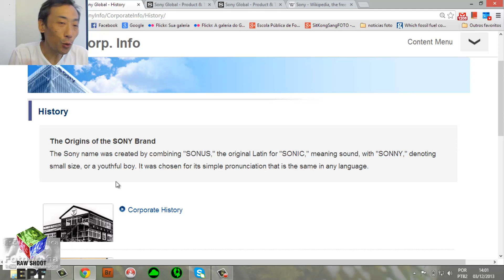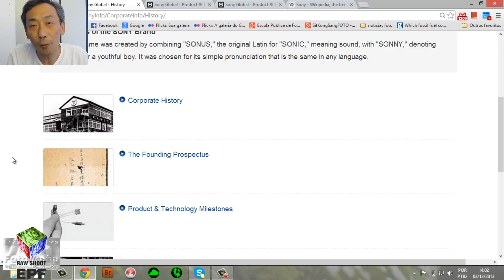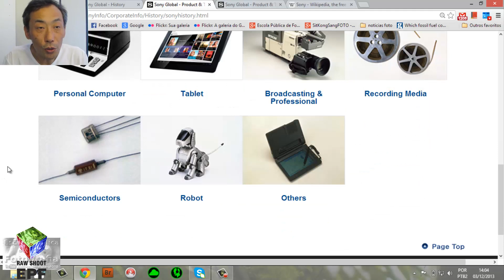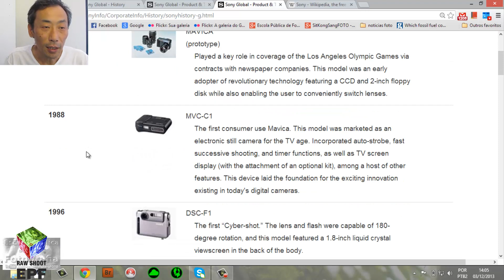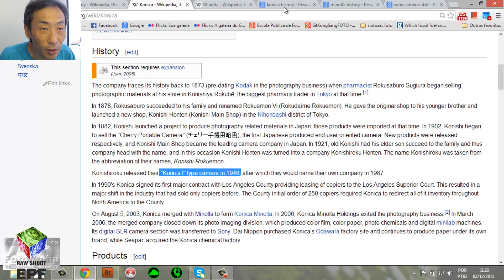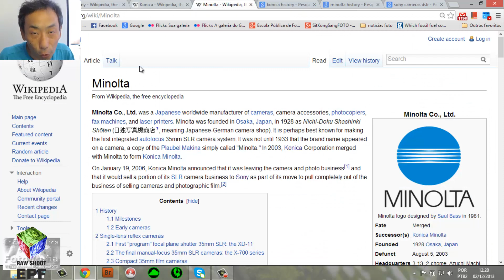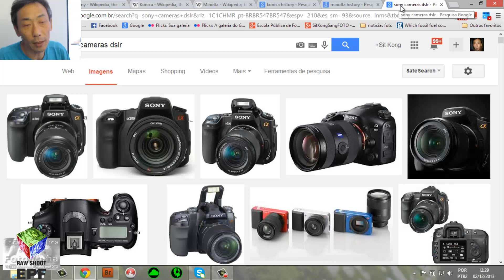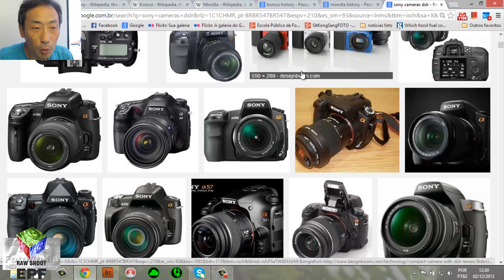Resumo da História da Sony, Konica e Minolta - Criação de uma Nova Marca